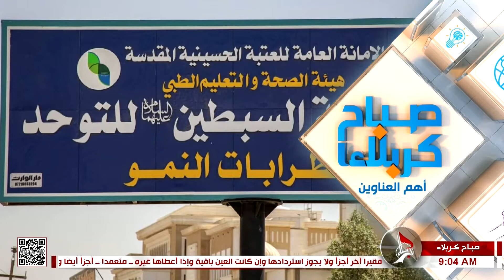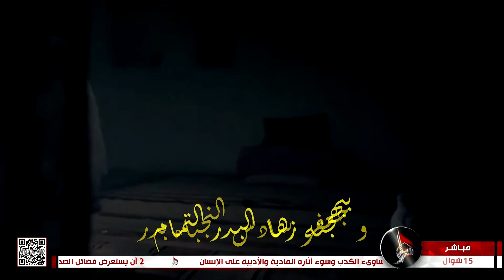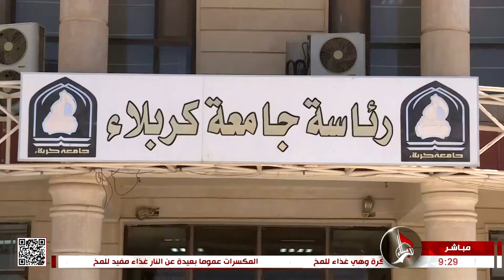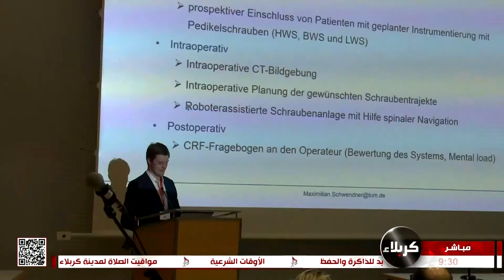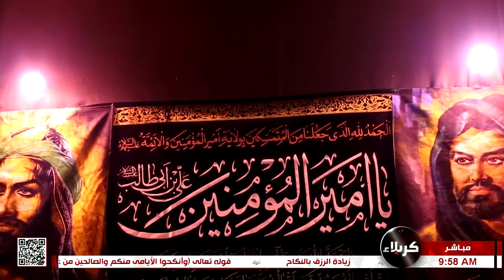صباح كربلاء - 6-2-2023